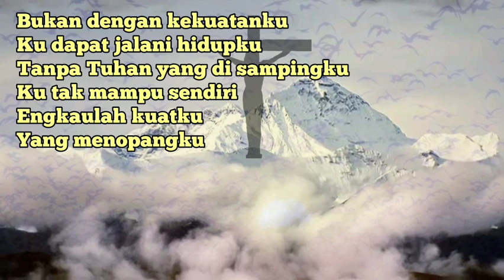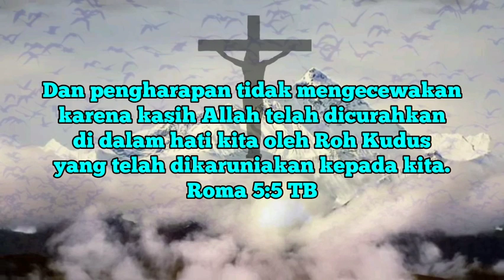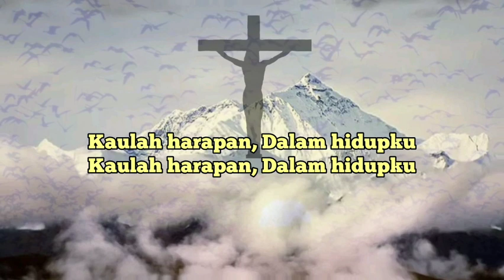Kaulah Harapan Lirik - Sari Simorangkir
Bukan dengan kekuatanku
'Ku dapat jalani hidupku
Tanpa Tuhan yang di sampingku
'Ku tak mampu sendiri
Engkaulah kuatku
Yang menopangku

Kupandang wajahmu dan berseru
Pertolonganku datang dari-Mu
Peganglah tanganku jangan lepaskan
Kaulah harapan
Dalam hidupku